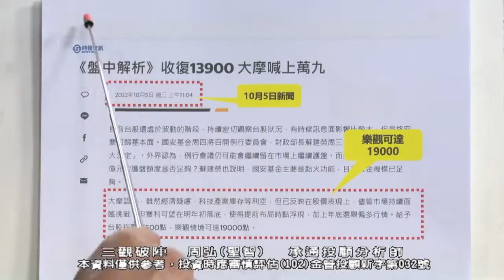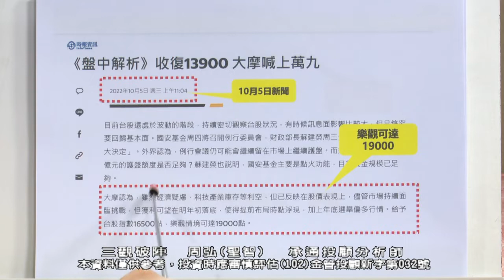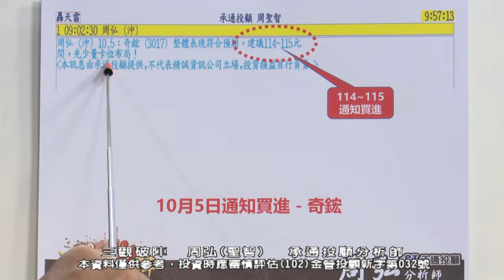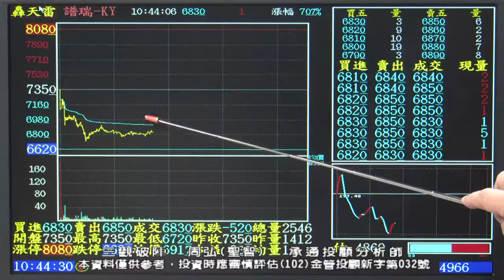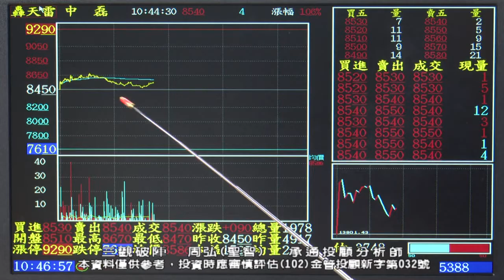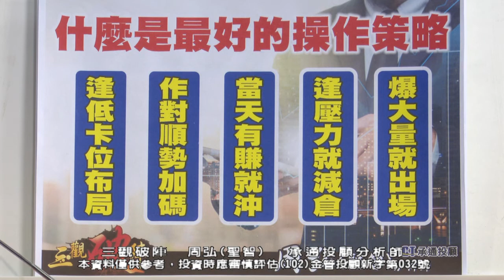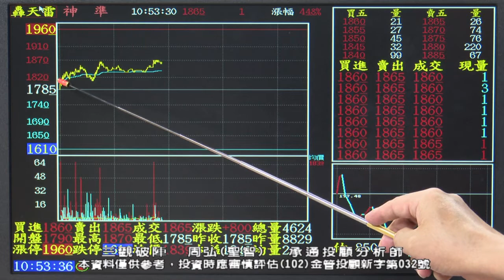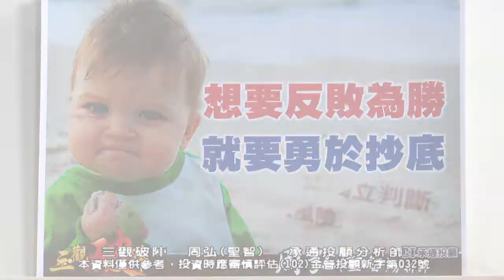20221006 1030 周弘 三觀破陣